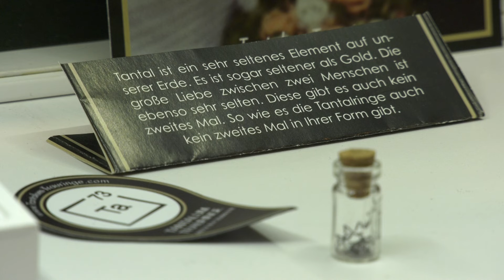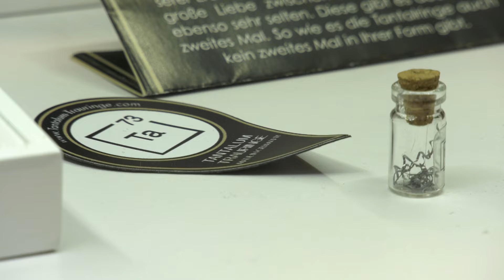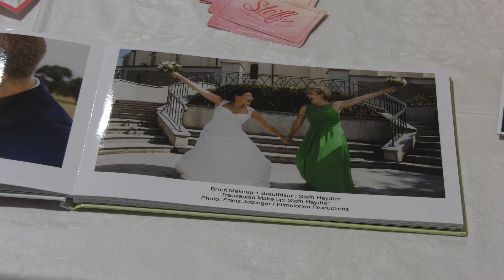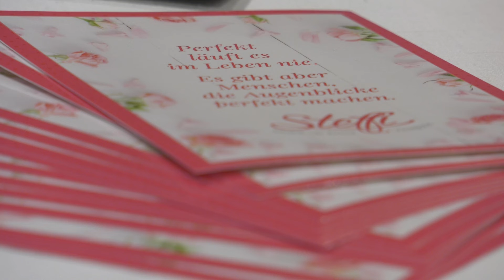Hochzeitsmesse „Auf immer und ewig“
Für viel Inspiration sorgten auch heuer wieder die zahlreichen Aussteller bei der Hochzeitsmesse "Auf immer und ewig" im Schloss Zeillern.

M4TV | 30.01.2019